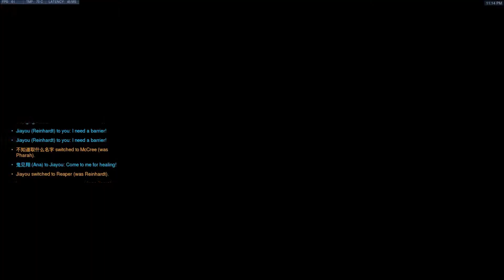Zarya/Hog on Rialto + Ana on King's Row (Diamond)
Thanks for feedback! With Zarya I feel like i can often get high charge  but then don't deal as much damage with it as I could. Need help on the mechanics of alternating between left and right clicks for most damage, target prioritization, etc.

For Ana, definitely need help on positioning, especially when we are attacking point A. Didn't really know where to stand. Need help with general awareness, I know I wasted a lot of random sleep darts.